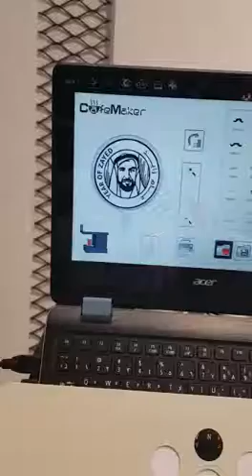Coffee printer 2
Print onto coffee foam